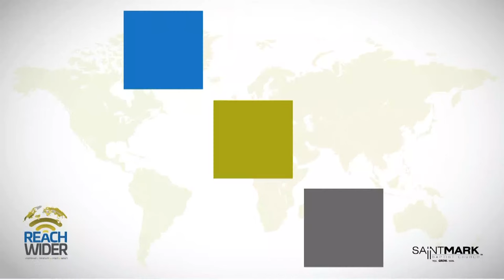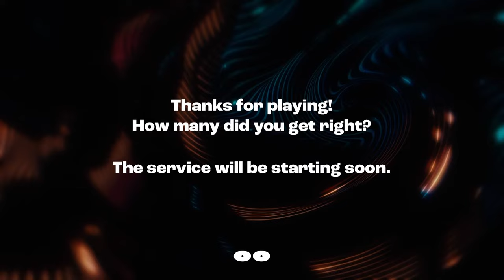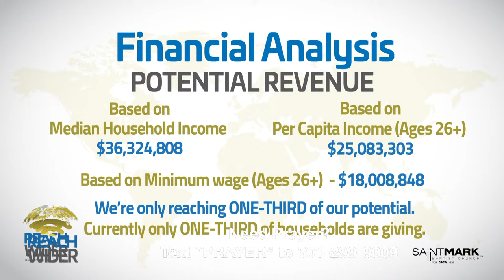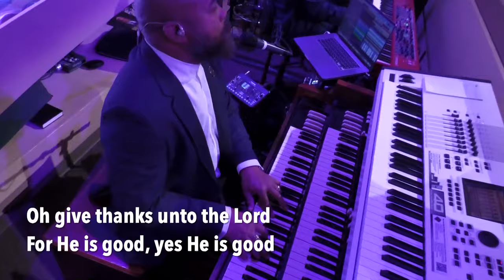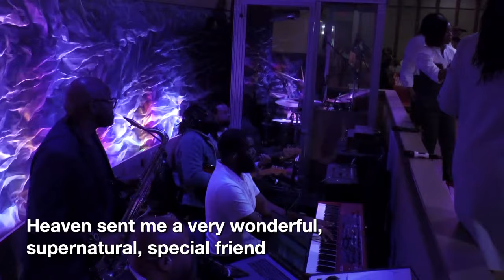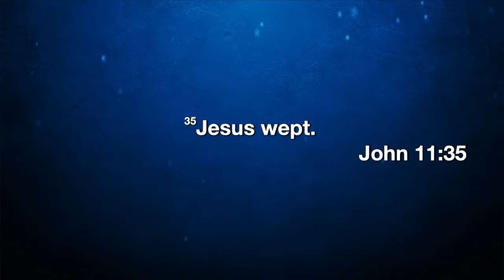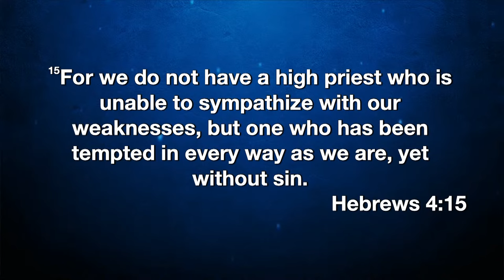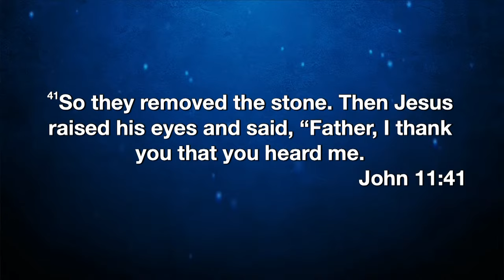Sunday Morning Worship